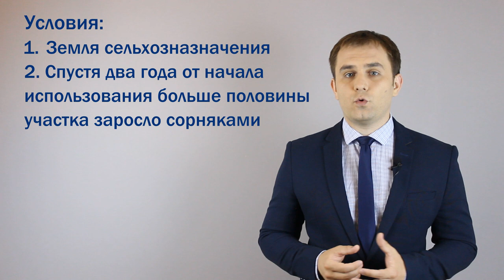Штраф дачникам за одуванчики и сорняки. Комментарии юриста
В видео рассказывается про штрафы дачникам за сорняки, штрафы дачникам за одуванчики

Недавно интернет взорвался новостью, что теперь за одуванчики и мяту на садовом участке дачников начнут штрафовать или даже изымут такой участок в пользу государства.
Как же все на самом деле?
Правительством утверждено Постановление № 1482 “О признаках неиспользования земельных участков из земель сельскохозяйственного назначения по целевому назначению или использования с нарушением законодательства Российской Федерации”
Данное Постановление актуализировало установленные в 2012 г. признаки неиспользования с/х земель по целевому назначению.
Постановление предусмотрено, что если на участке есть сорняковые растения, земля может быть признана неиспользуемой, а дальше возможен штраф и даже изъятие.
Но чтобы до такого дошло, должны совпасть условия:
1. Это земля сельхозназначения.
2. Спустя два года от начала использования больше половины участка заросло сорняками.
3. Участок заброшен или используется не более чем на 25%.
Т.е. если все три условия сошлись, то владельцу земли выпишут штраф или даже изымут землю, но.
Все эти правила касаются только земли сельхозназначения, а не участков для садоводства, личного подсобного хозяйства или под ИЖС. Т.е. все эти правила дачников не касаются.
Т.е. если ваш дачный участок весь порос сорняками и вы на нем не появлялись последние годы, то ни кто не выпишет за этом Вам штраф.